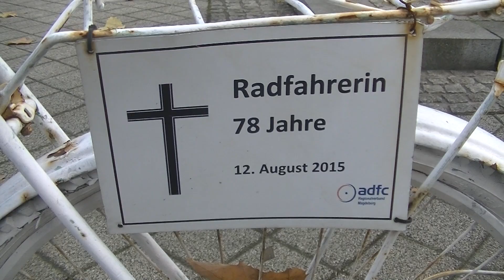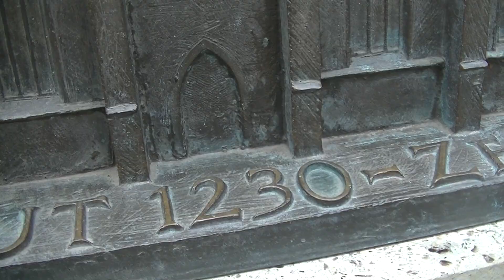2022 11 23 Magdeburg und Lust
Magdeburger Breiter Weg ist breit. und es gibt viel zu sehen.